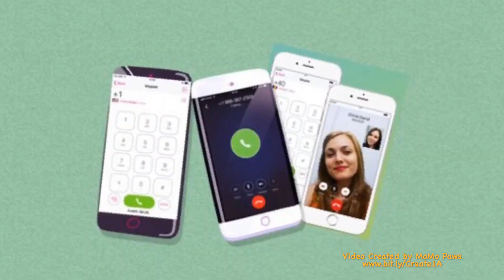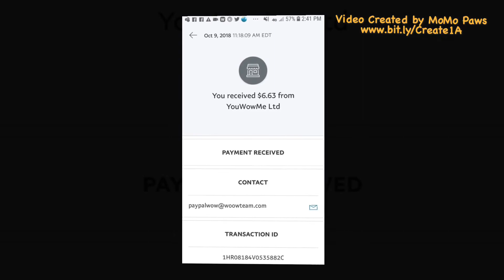Menghasilkan Uang Tanpa Investasi 2022 | Bukti Pembayaran Oktober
Semua fitur aplikasi ini memungkinkan Anda untuk menghasilkan uang. Dengan melakukan 8 aktivitas berikut:
mengobrol, menelepon, browsing internet, membaca berita, bermain game,
[fitur tambahan:] dapatkan uang kembali dari belanja online, opsi 'Penghasilan Instan', dan buka kunci layar ponsel Anda.

– Anda dibayar untuk setiap pemakaian app ini –

Penarikan dana ke: PayPal, rekening bank, isi pulsa, kartu kredit, atau donasi ke badan amal.

Jadi mulailah sekarang, dan berpotensi untuk berkembang.